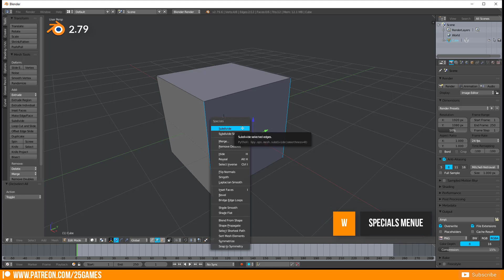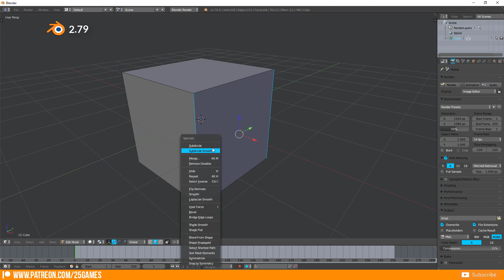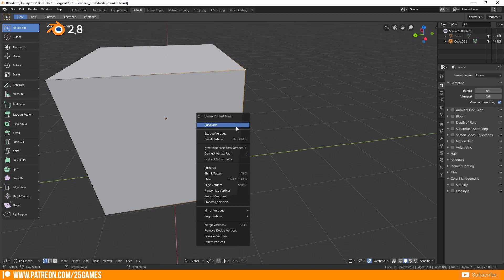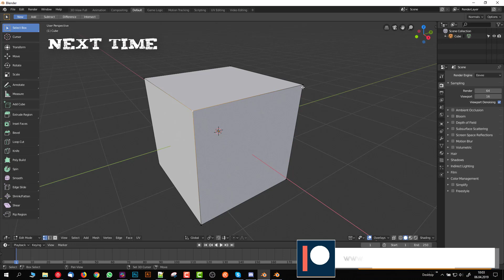How to subdivide in Blender 2.8 & 2.79 | Tutorial - shortcuts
📁 Hey Pixels! In this Blender tutorial I'm talking about a very helpful modeling function: subdivide. Subdivide helps you to find very easily the middle of an edge / face and split it to equal parts. It is similar to the knife tool.
I made this video because there are different ways how to active this function in Blender 2.79 and 2.8. I just want to help you to quickly find it , so that you can continue your work immediatly.

Timestamps:
00:00 - Beginning
0:27 - What is Subdivide?

0:44 - Subdivide in Blender 2.79

01:24 - Subdivide in Blender 2.8+
01:43 - Subdivide Functionality
02:30 - Credits / Ending

If you like my tutorial feel free to give us a like or share it!